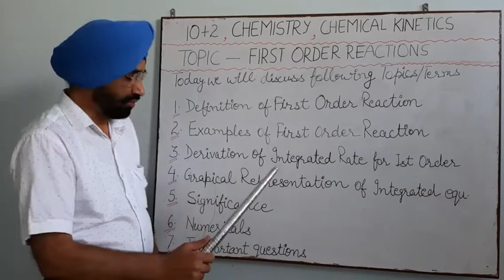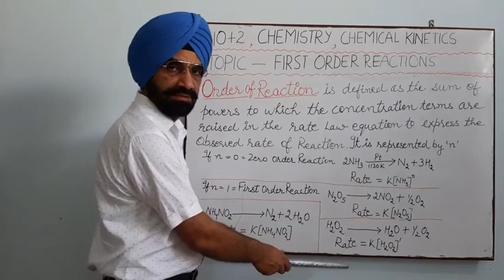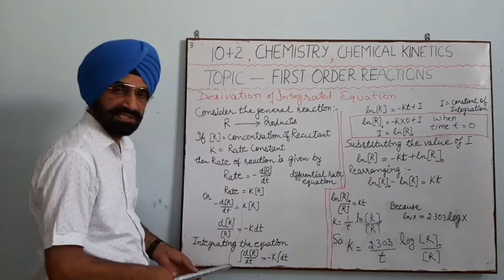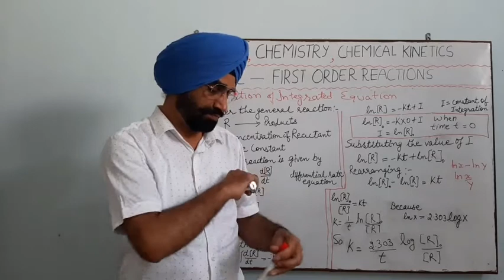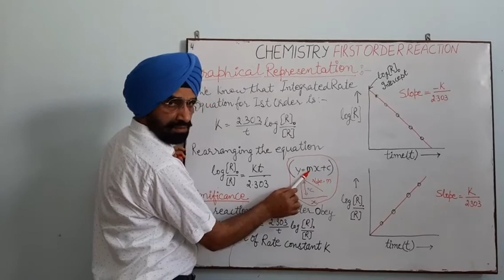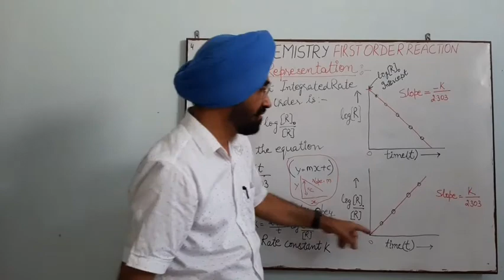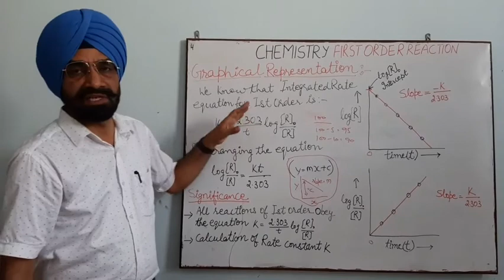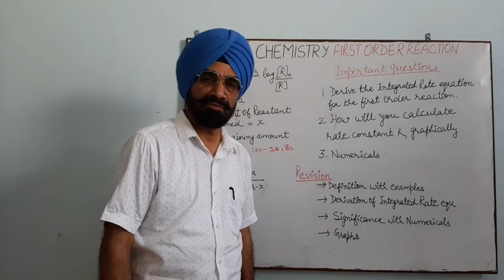First order reactions